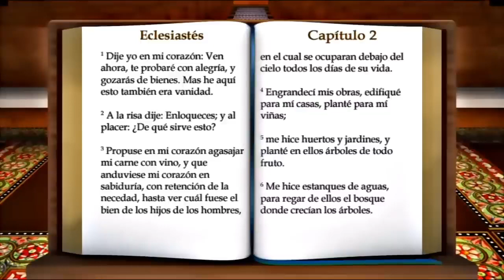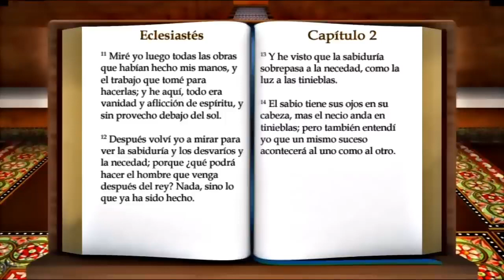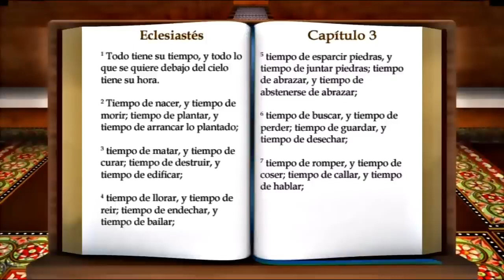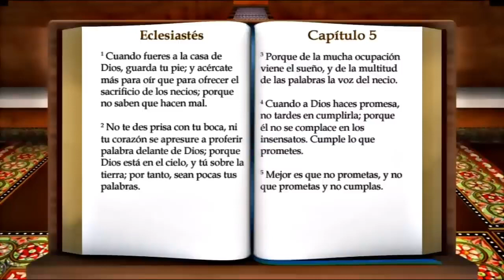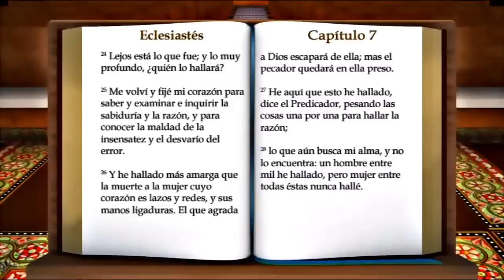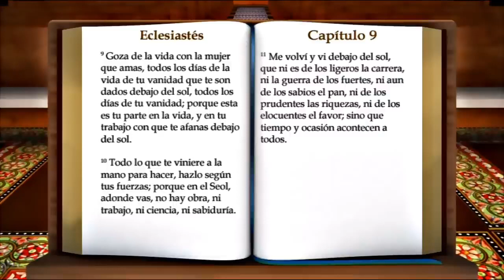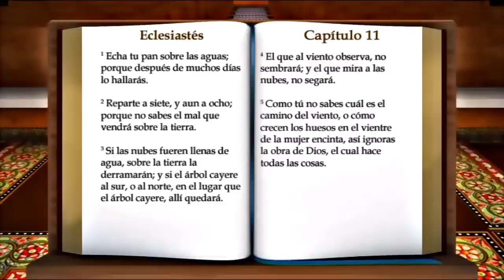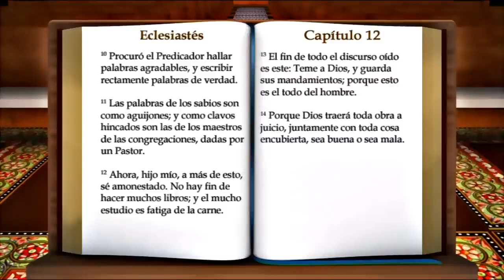ECLESIASTÉS Biblia - Reina Valera 1960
Que Dios bendiga a todos los que están viendo este video.